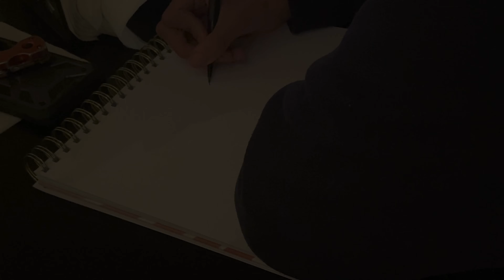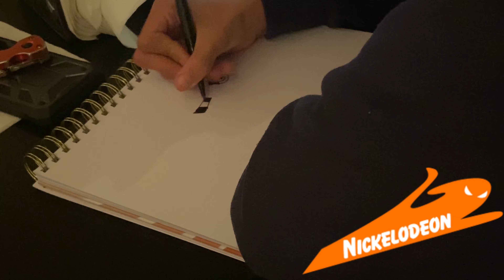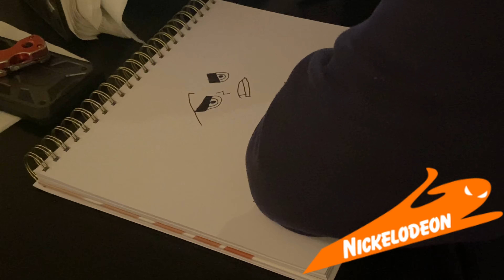Drawing Danny Phantom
Danny Phantom creator: Butch Hartman